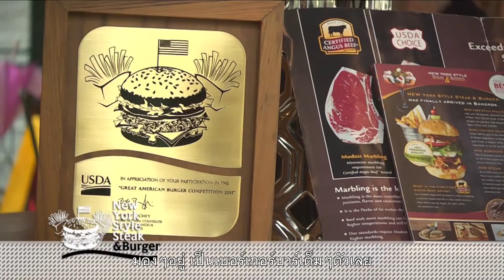คุยกันวันเสาร์ / ร้าน New York Style Steak & Burger เบอร์เกอร์สไตล์นิวยอร์ก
คุยกันวันเสาร์ 31 ตุลาคม 58 เวลา 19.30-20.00 น. ทาง TNN24

เสาร์นี้.. คุยกันวันเสาร์ จะพาคุณผู้ชมไปร้าน 'New York Style Steak & Burger' กันนะคะ เป็นเบอร์เกอร์สไตล์นิวยอร์กค่ะ

คุณนลินรัตน์ คอลแม่น - เจ้าของร้าน ร่วมพูดคุยและแนะนำเมนูอร่อยของร้าน อาทิ Manhattan Monster ,Mushroom Swiss ,King Kong และพิเศษ!! เราตามเชฟต้น อภิญญา ภู่พัฒน์ เข้าครัวไปดูการทำเบอร์เกอร์กันด้วยค่ะ

ฟินกับ 'Manhattan Monster' เมนูเด่นของร้าน ที่ใครมาแล้วต้องลอง!! เสิร์ฟคู่กับเฟรนช์ฟรายส์
เต็มอิ่มกับเนื้อเบอร์เกอร์ขนาด 220 กรัม
ทานกับเชดด้าชีส เบคอน ไข่ดาว หอมสไลด์ทอด
ผักสลัด มะเขือเทศ หอมสด แตงกวาดอง
อร่อยเข้ากั๊น เข้ากันค่ะ..